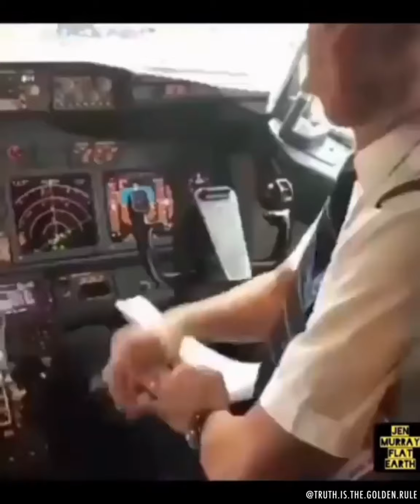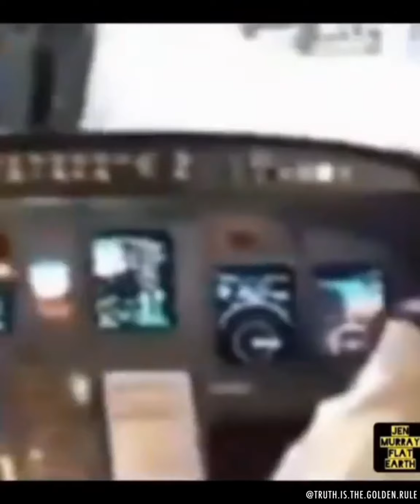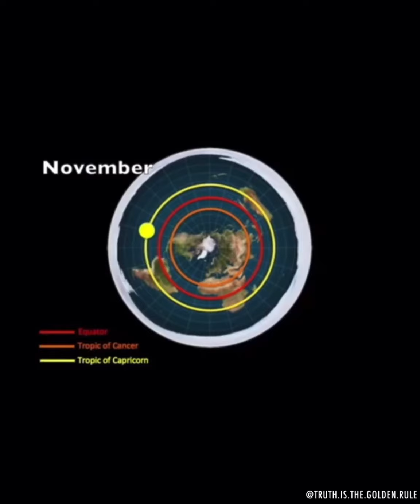6/20 Solstice in the geocentric multiverse 👁💫 The Baal Earth heliocentric lie = spiritual warfare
The Baal Earth heliocentric lie is spiritual and psychological warfare and the truth will set you free.

However, despite the loads of verifiable evidence on thetopic of Geocentricism, there will still always be those who parrot the “Didn’t you know this is a CIA psyop to discredit conspiracy theorists?!”

“It’s just a distraction, it doesn’t matter if it’s a globe or flat!”

“It’s a divide & conquer tactic to get us all arguing!”

The truth ALWAYS matters, & deception is easily exposed with the light of truth, knowledge, and observable facts.

When generation after generations of humans, year after year, have been lied to about mostly everything, they will reject the truth & kill the messenger.

The TRUTH is still the TRUTH, even if no one beLIEves it. A LIE is still a LIE, even if everyone beLIEves it.”

The Creator wants us to KNOW the truth of the Creation we live in, & not to live under a spell of deception.

The Creator wants us to know how incredibly rare & sacred the creations are- Nature, Humans, the Earth & the Animals.

What the army of fallen ones & their deceiver/murderer minions want you beLIEving is that we live on a spinning rock hurling through the chaotic vastness of the vacuum of space, a mere accident of the “Big Bang”, having evolved from monkeys, and are random, living in a finite world where resources are scarce & limited, & we’re just one of trillions of livable planets rotating around trillions of other Suns.

We aren’t special, we just evolved from nothing into something, & need to be governed accordingly, as “resources are running out & the world is overpopulated”.

This “scarcity” agenda is much easier pushed & accepted when one visualizes living on a “globe” that has finite areas of land, & is essentially an extremely vulnerable spaceship with no one at the wheel hurling through a sea of deep space, chaos, & unknown threats.

Enter the “need” for government.
The need to be “governed” & “controlled” for the “greater good” to “save the planet”.

This is clearly what we’re seeing at the present time with the “climate change” (first it was “global warming”, remember?) & Agenda 21/2030 “sustainable development” psyop.

Big centralized government to the rescue to save the planet from the humans driving their cars & carbon emissions.

Humans are just biohazards & need to be exterminated, we are the problem & the planet needs to be saved from them.

There is truth to this to a certain extent, our poor eating habits are causing havoc & environmental destruction, but you can’t talk about “climate change” without acknowledging the fact that our weather is being intentionally modified, controlled & “changed” every day through geoengineering.

All of this is a giant interconnected PSYOP, & what paved the way for it was the globe indoctrination that starts very early, in kids movies & in grade school.

If the truth were revealed about primary water & oil being completely renewable...if the truth were revealed that lands exist past the Antarctic ring as big as the continental U.S. (like Admiral Byrd described, hence all the need for no-fly zones & military presence in Antarctica)...the truthful reality of a world of abundance rather than scarcity would manifest in the consciousness of humanity, & all the illusory thoughts of scarcity & limited resources & overpopulation perpetrated into the subconscious minds of humanity would dissolve.

The real psyop is the satanically inspired Baal Earth indoctrination that’s pounded into our subconscious in movies, tell-lie-vision, NASA (not a space agency, never a straight answer) & government.

All the “space” movies always show the ships conveniently right outside the Earth, or other planets, juuuuust well enough to see the “curve”.
Must just be a coincidence.

Don’t kid yourself, there are no coincidences, everything we see is intentionally placed before our eyes for a reason. Subconscious, subliminal programming to see the world & others a certain way.
100% mass mind control.

They give you the truth in plain sight at the beginning of Paramount & Disney movies- if you notice the stars coming down forming a dome, & the fireworks over the castle forming a dome.
You think this is just random visual entertainment?

Those stars just may be the fallen angels mentioned in The Book of Enoch, Chapter 3, verse 6.6:

“And they were, in all, two hundred and they came down on Ardis, which is the summit of Mount Hermon. They called the mountain Hermon because on it they swore & bound one another with curses.”

This matrix is run by signs & symbols in plain sight that we passively & tacitly agree to by thinking what’s being portrayed is just “entertainment” or “fiction” or random.

Before the worldwide Jesuit infiltration, cultures like the Mayans, Incas, Hindu, Egyptians, Celts etc knew the truth.